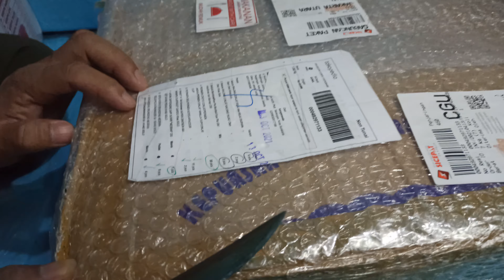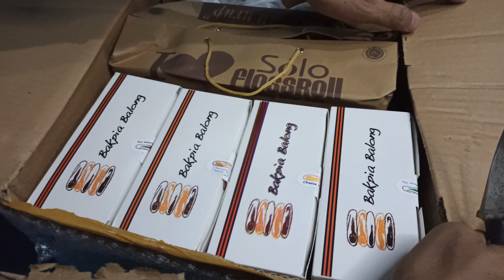Aneka Jajanan Kangen Solo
Aneka Jajan Solo
jajanan pasar,
jawa tengah,
resep sosis solo,
kreasi kulit pangsit,
tanboy kun,
nasi liwet solo,
timlo solo,
tengkleng solo,
kuliner solo,
soto gading solo,
top 10 kuliner solo,
makanan enak di solo,
solo foods,
top foods in solo,
food vlogger,
pasar gede,
dawet telasih,
sosis solo goreng,
resep aneka jajan pasar